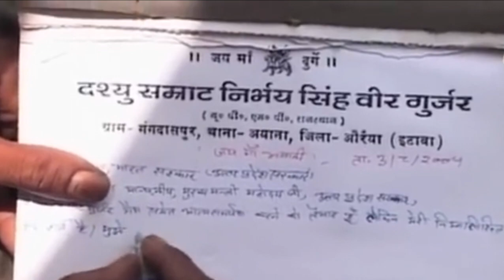chambal के डाकू का सबसे exvlusive interview, बीवी को हुआ बेटे से प्यार भाग गई जंगल छोड़